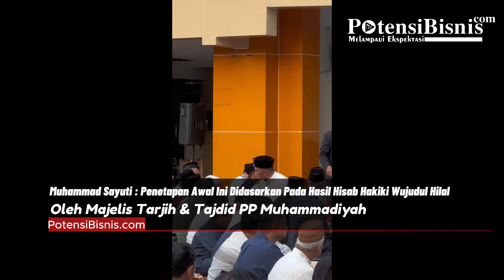Muhammadiyah Menetapkan 1 Ramadhan 1445 H Pada Senin, 11 Maret 2024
Support :
Merasa puas dengan video ini,? boleh dong dukung perkembangan Channel Potensi Bisnis disini